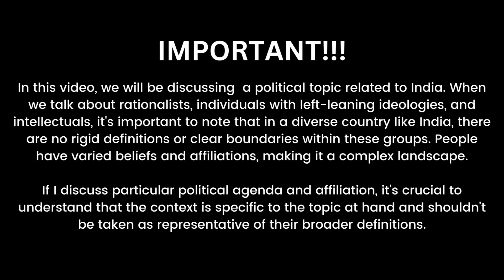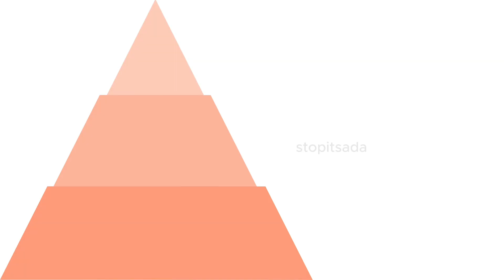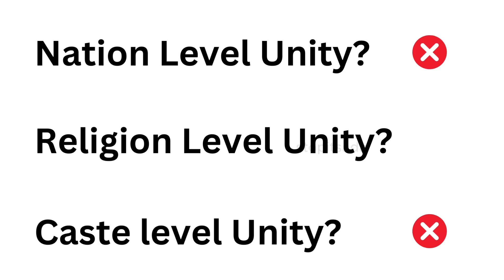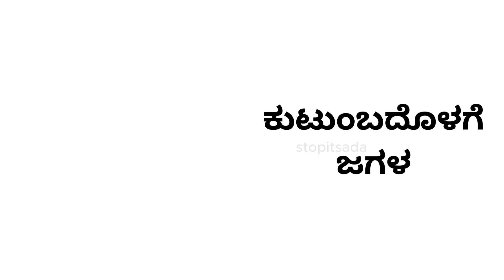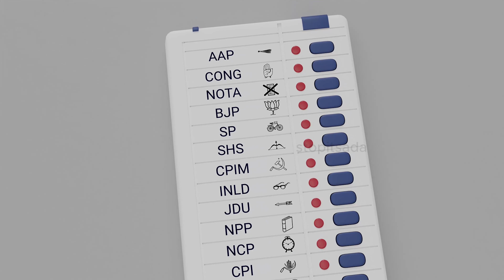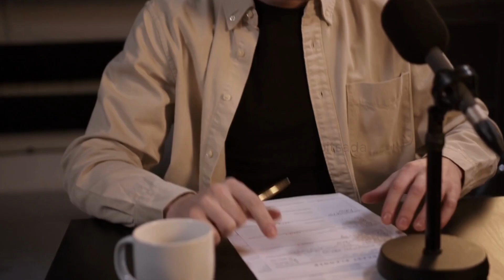Are liberals and rationalists Pro-Muslims in India? | Indian politics in ಕನ್ನಡ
Do Manuwadis Mislabel Intellectuals, Liberals, Leftists, Rationalists etc as Pro-Muslim? In this video I will be exploring the the Agenda Behind the deliberate attempt to stereotype.